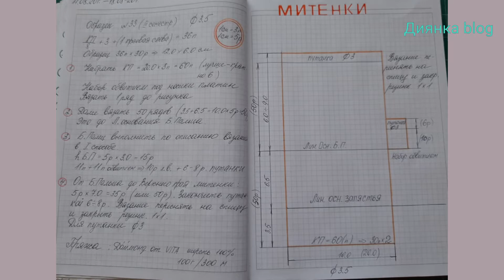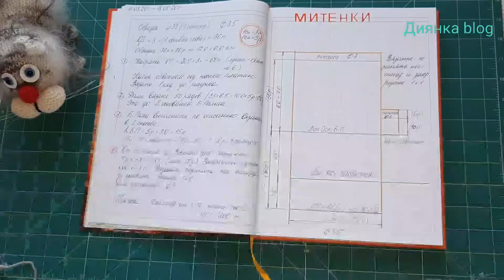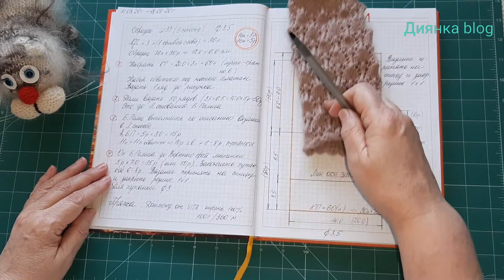МИТЕНКИ. Вязание на машине. Нева-2, Нева-1, Северянка. Из остатков пряжи.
Всем привет!!!
🧶 Экспресс мастер класс!!!
🧶Как связать митенки!?
🧶 Ажурные митенки.
🧶Из остатков пряжи.